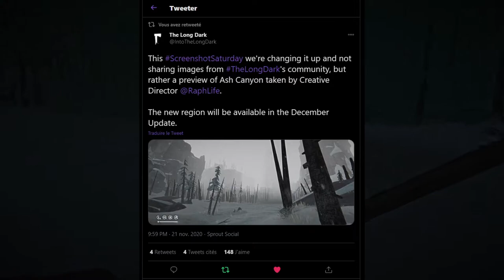NOUVELLE ZONE EN APPROCHE ! ASH CANYON - The Long Dark(INTRUS) Episode #80